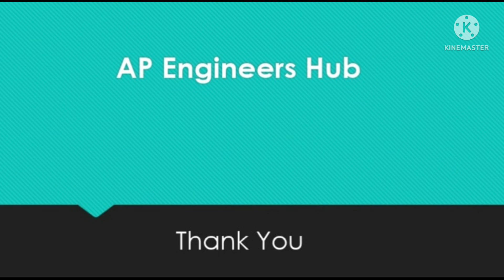Guidelines for Preparation of Estimates and Bills for WUAs@apengineershub1092